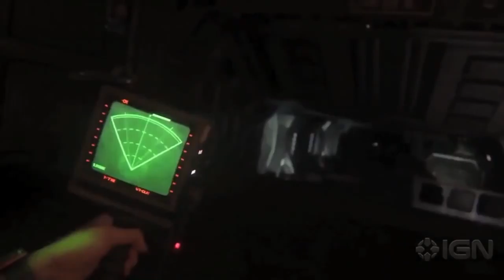Thomas Power Demo Reel 2016